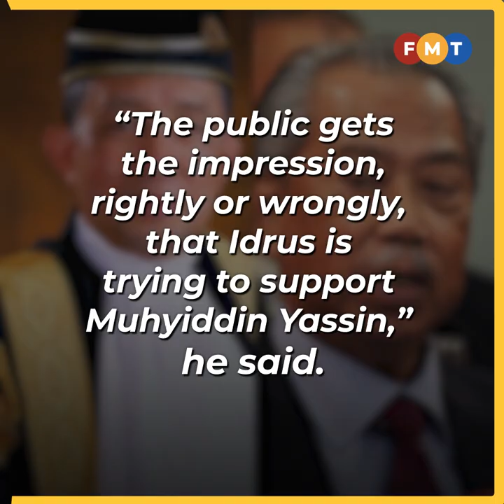Former Malaysian Bar president, ex-AG differ on AG’s public statement about reconvening Parliament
Former Malaysian Bar president Zainur Zakaria and ex- attorney-general Mohamed Apandi Ali differ on incumbent AG Idrus Harun’s public statement about reconvening Parliament.